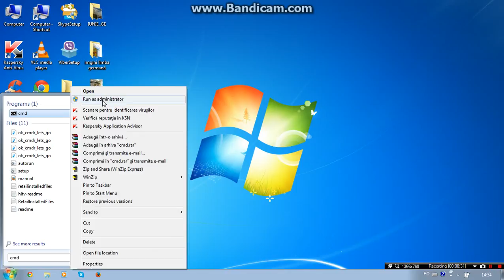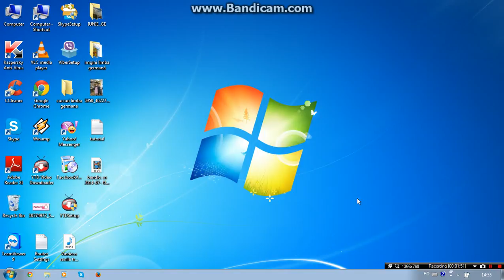Cum sa iti activezi windows 7 ultimate build 7601 folosind command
In acest tutorial va invat cum sa va activati windows 7 ultimate build 7601 aceasta insemnand mesajul ,,Your windows is not geniune,, si ecranul negru.Ma scuzati ca am zis ca e al treilea tutorial dare al 4-lea